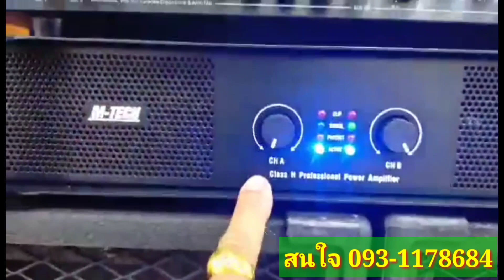ราคาโปรโมชั่น15,500-❗จัดให้อีก 50 ชุด เครื่องเสียงกลางแจ้ง/เบส15"/กลาง12"/power/ปรีครอส‼️ส่งถึงบ้าน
ราคาโปรโมชั่น 15,000 บาทจัดส่งถึงหน้าบ้านจัดให้อีก 50 ชุดเท่านั้นงานคุณภาพจากคุณต๋องไข่สะเทือน